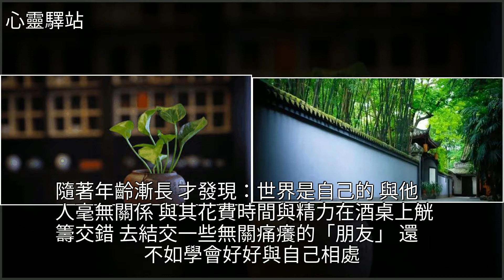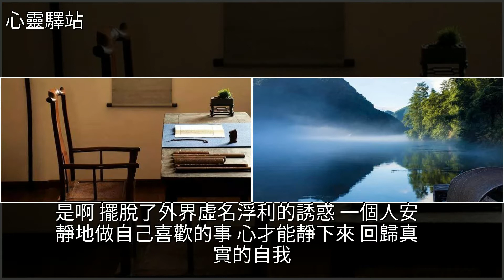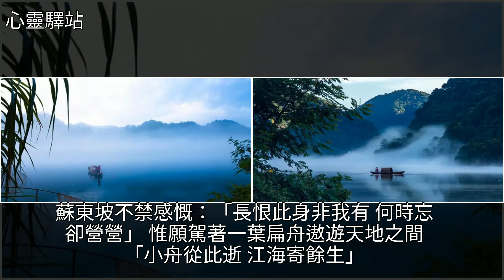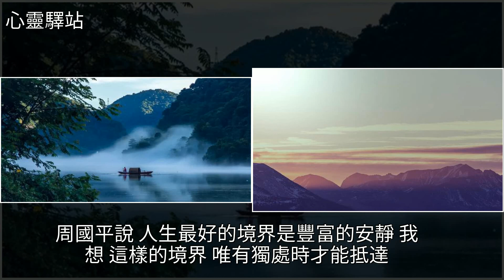獨處，迴歸靈魂的本真，[心靈驛站]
獨處，迴歸靈魂的本真 [心靈驛站]蘇軾,葉問,詠春拳,莊子,陳道明獨處，迴歸靈魂的本真 [心靈驛站]蘇軾 葉問 詠春拳 莊子 陳道明